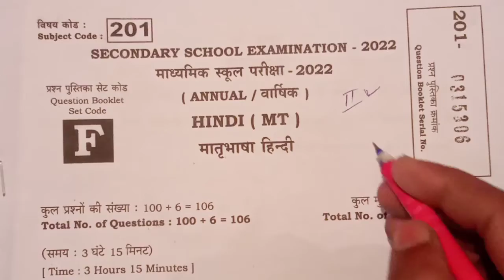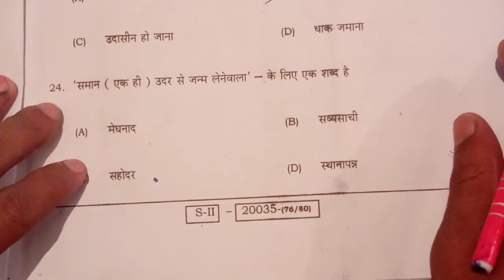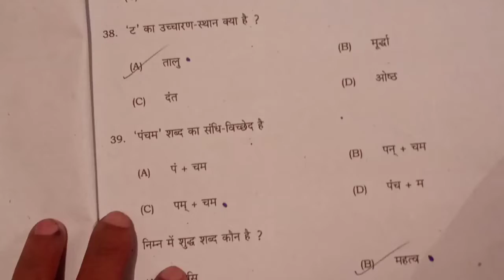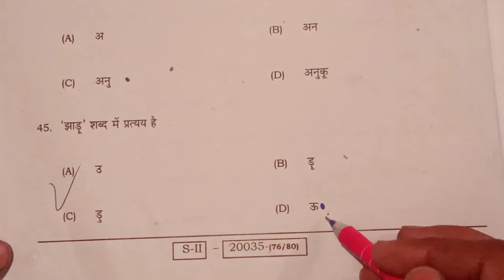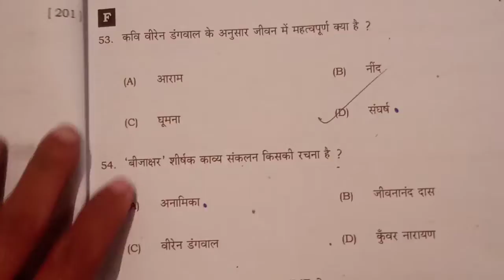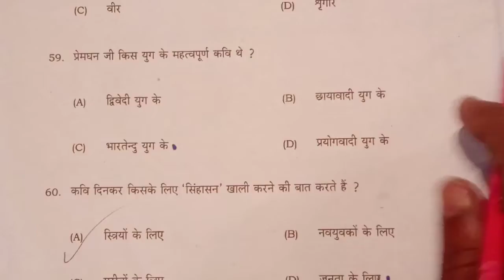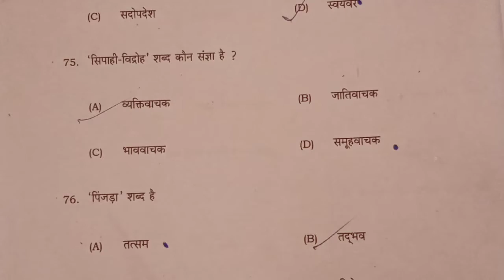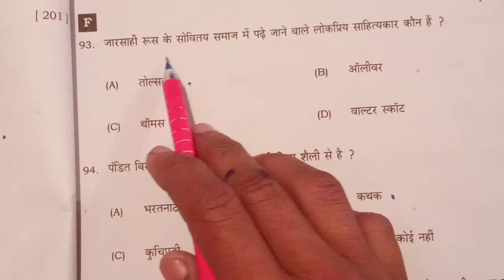10th Hindi question paper solution Maitric exam 2022 | jp super school 🏫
hindi tricks
hindi paper solution Maitric exam
maitric exam hindi paper solution
hindi paper solution bihar board 2022
bihar board maitric exam hindi